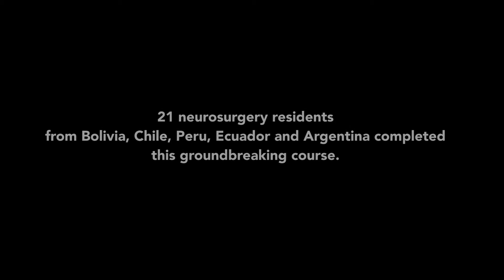Neurosurgery Bootcamp Bolivia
Camera and Direction - Mateo Hinojosa
Sound recording - Mwende Hahesy
Editing - Mwende Hahesy and Mateo Hinojosa